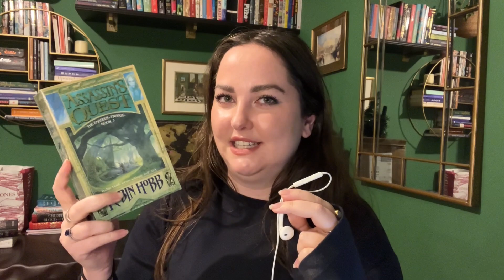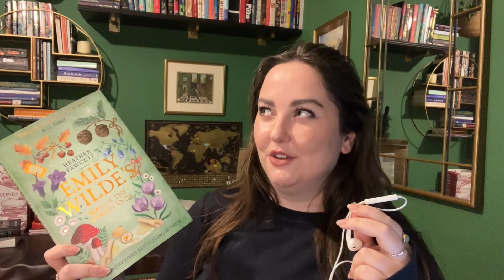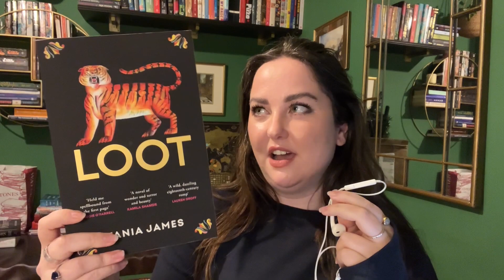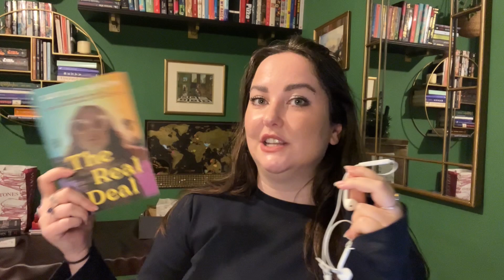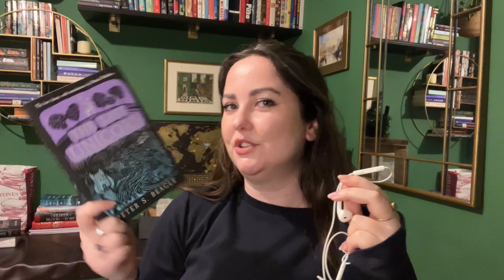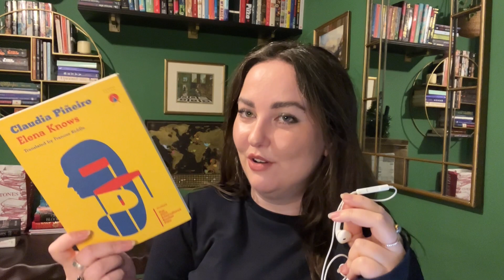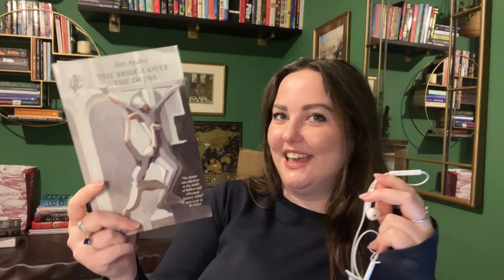All the books I'm reading in January // new releases & highly anticipated books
The first TBR of the year! A real mix of new releases, and a few I've had on my shelf for ages. What are you planning on reading this month?

BOOKS INCLUDED:
- [ ]  Nemesis, Agatha Christe
- [ ]  Assassin's Quest Robin Hobb
- [ ]  Crossroads of Twililght, Wheel of Time 10, Robert Jordan
- [ ]  They Both Die at the End
- [ ]  They Who Do Not Grieve, Sia
- [ ]  The Atlas Complex, Olivie Blake
- [ ]  Emily Wilde’s Map of the Otherlands, Heather Fawcett
- [ ]  The Real Deal, Caitlin Devlin
- [ ]  Loot, Talia James
- [ ]  Come and Get it, Kiley Reid
- [ ]  The Bridge Over the Drina
- [ ]  Elena Knows
- [ ]  The Last Graduate, Naomi Novik
- [ ]  The Golden Enclaves, Naomi Novik
- [ ]  The City of Stardust
- [ ]  The Foxglove King